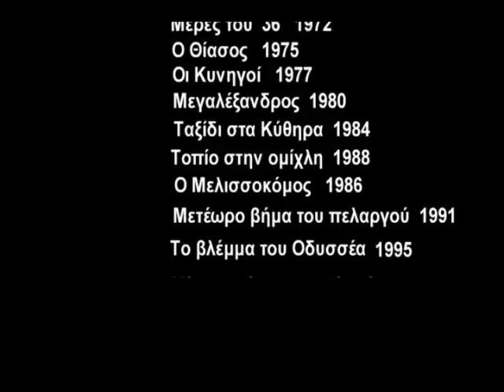IVT AKMI EX04 MONTA1 MOYSTAKARIAS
Project.